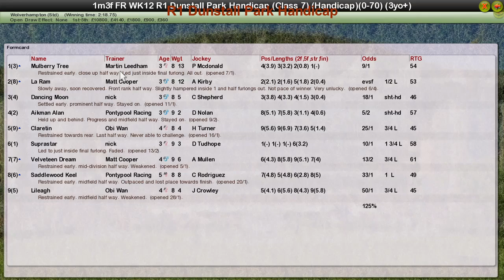FR WK12 R1 Dunstall Park Handicap